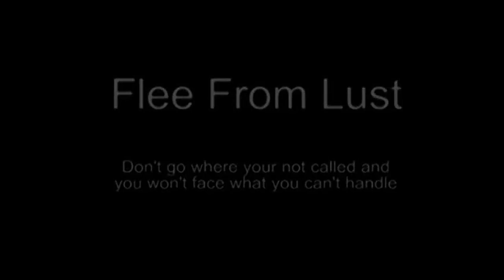Broken City 2